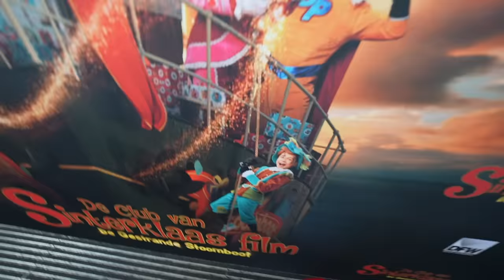LUXY ONTMOET DE ECHTE TESTPiET TiJDENS SiNTERKLAASFiLM 😍 | Bellinga Vlog #2985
Geen Samenwerking